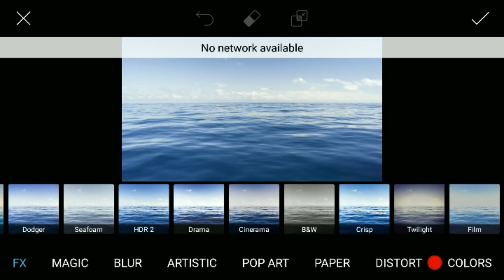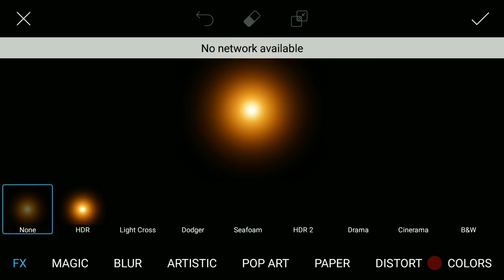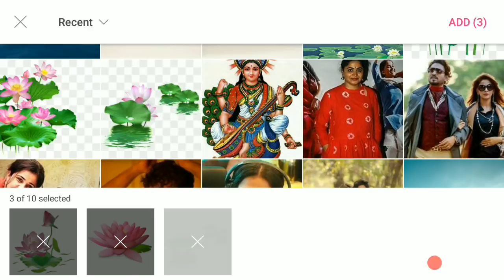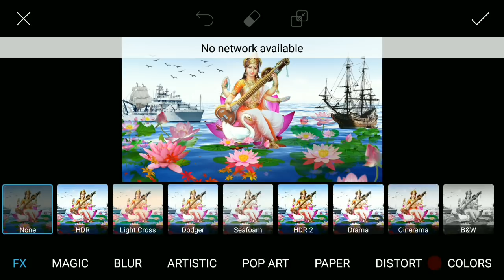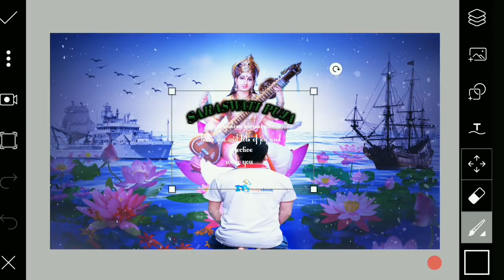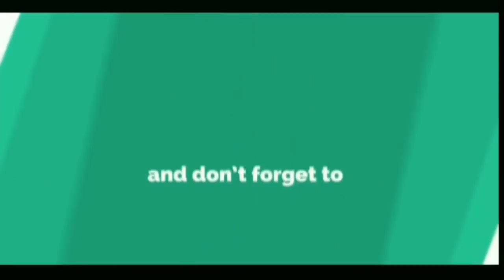Saraswati puja editing-75 picsart editing.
picsart editing,
picsart best editing,
picsart tutorial,
picsart,
picsart app,
picsart android,
picsart all,
picsart animation,
picsart art,
picsart background,
picsart blur,
picsart cartoon,
picsart clipart,
picsart cartoon tutorial,
picsart collage,
picsart creative,
picsart crack,
picsart disintegration,
picsart dslr,
picsart dispersion,
picsart drawing,
picsart download,
picsart effects,
picsart editor,
picsart face,
picsart fire,
picsart font,
picsart full apk,
picsart guru,
picsart guide,
picsart galaxy,
picsart girl,
picsart gif,
picsart gun,
picsart glow,
picsart ghost,
picsart hack,
picsart hair,
picsart hdr,
picsart hd,
picsart hindi,
picsart hairstyle,
picsart iphone,
picsart ios,
picsart instagram,
picsart ideas,
picsart ironman,

picsart joker,
picsart japan,

picsart kids,

picsart khmer,
picsart keren,

picsart light,
picsart layers,

picsart mask,

picsart name,

picsart photo,
picsart png
picsart quotes,

picsart review,
picsart remove background,
picsart retouching,
picsart robot,

picsart shadow,

picsart tips,
picsart terminator,
how to change background in picture with the help of picsart  app
how to use lence in picture with the help of picsart  app

Whtsapp group-